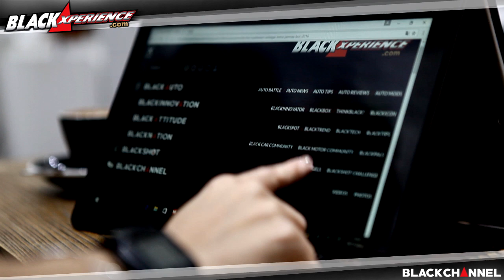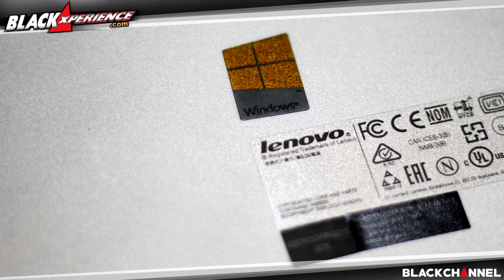Hiburan dan Kerja Seru di Notebook Multimode Lenovo yoga 700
yakni Yoga 700. Dengan mengusung 4 mode yakni, laptop, tablet, stand, tent dan stand, Lenovo Yoga 700 ini sangat cocok bagi Anda yang memiliki mobilitas tinggi. Selain menjadi laptop, Yoga 700 juga dapat digunakan sebagai tablet.
Disamping itu, Yoga 700 memiliki spesifikasi yang mumpuni. Kali ini tim Blackxperience.com sangat beruntung mereview Lenovo Yoga 700. Mau tahu apa saja spesifikasinya, mari kita bahas.